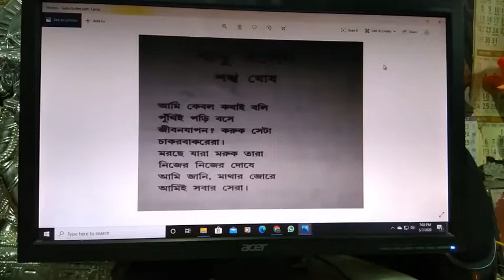'' বাবু বলেন '' শঙ্খ ঘোষ। ICSE,CLASS X/ "Babu Bolen"- Sankha Ghosh.